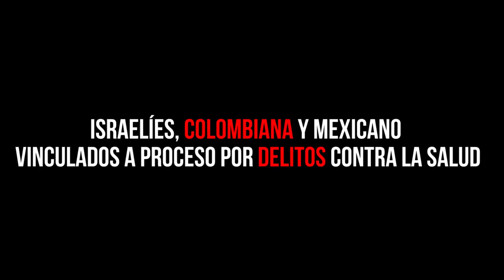ISRAELÍES, COLOMBIANA Y MEXICANO VINCULADOS A PROCESO POR DELITOS CONTRA LA SALUD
Entérate de las noticias “EN CORTO”…ISRAELÍES, COLOMBIANA Y MEXICANO VINCULADOS A PROCESO POR DELITOS CONTRA LA SALUD…